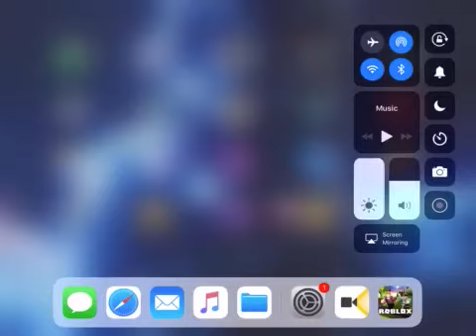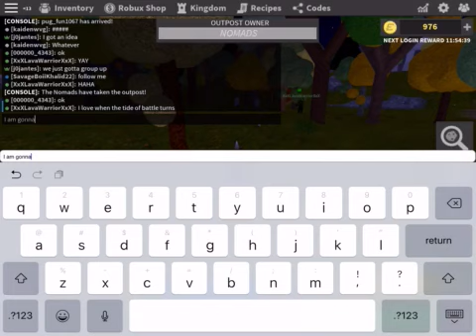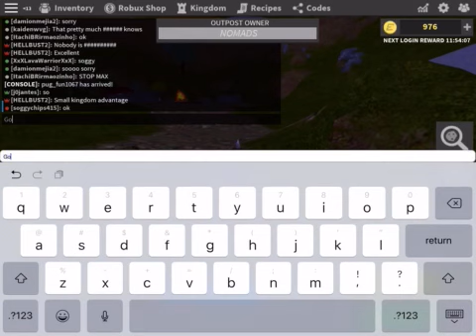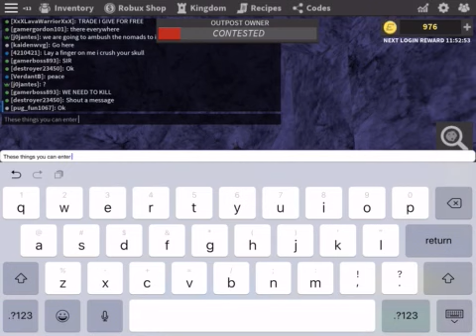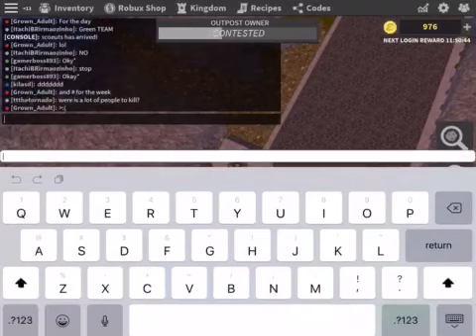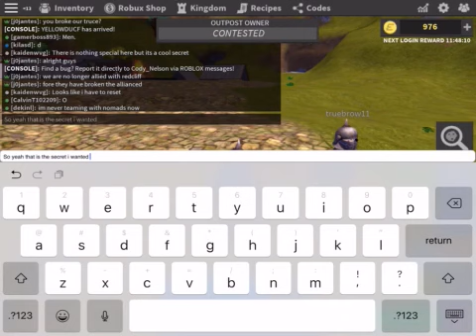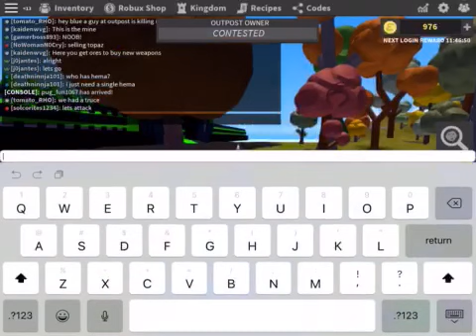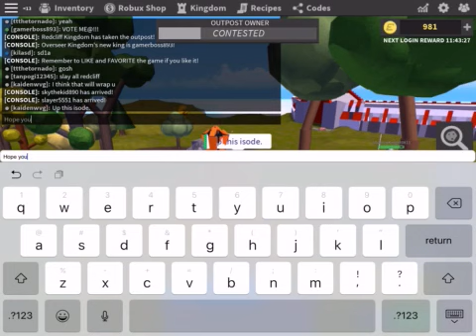Secret castle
Hey guys I finally got a screen recorder. And since I did we are gonna use it to make a new roblox video about a secret in medieval warfare!⚔️⚔️⚔️⚔️⛏⛏⛏⛏